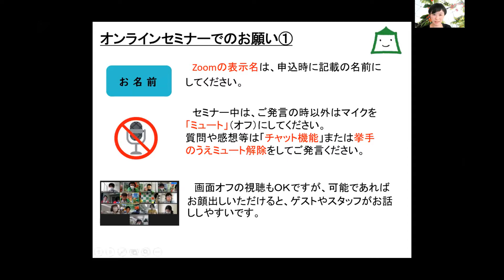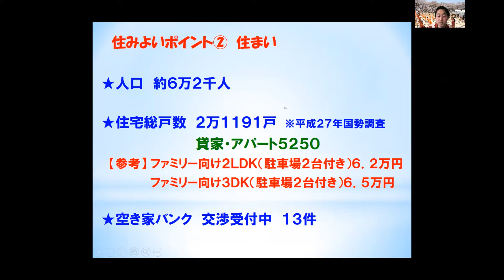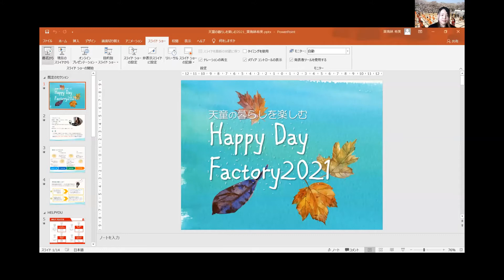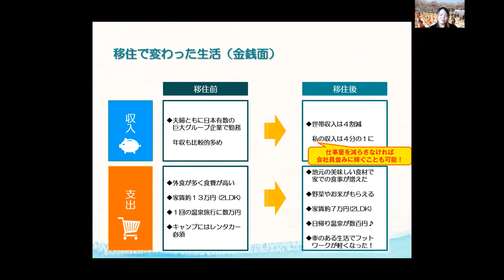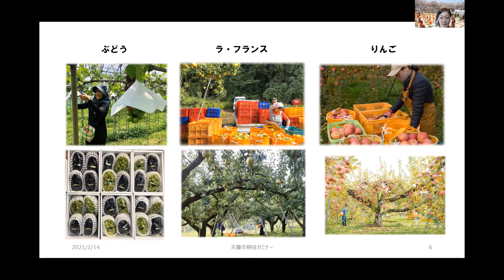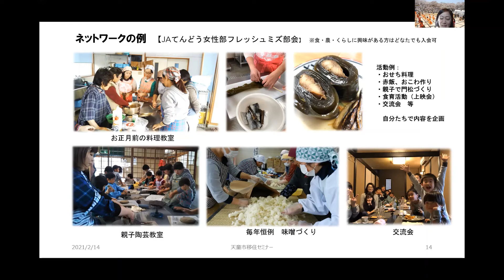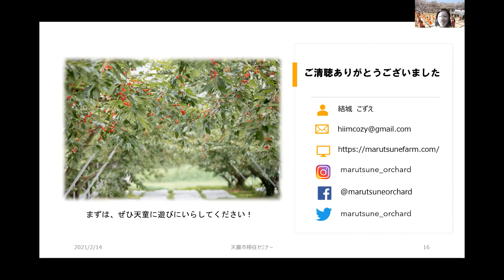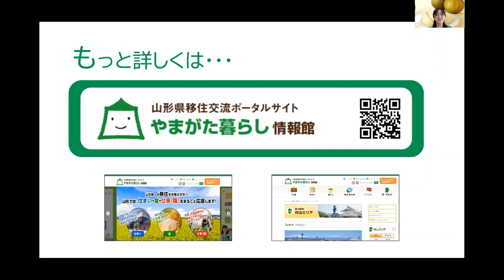第１回天童市移住セミナー